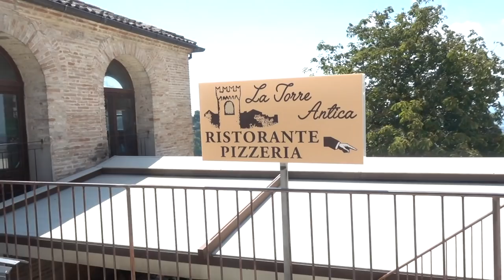I Spent Five Months Learning Italian, and I got kinda fluent!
It's over! Five months of learning Italian and trying to become fluent. I had such an incredible experience learning this beautiful language and meeting so many brilliant people along the way.

Next, I'm going back to Italy to keep working on my skills and keep putting out language learning videos. Let me know what you want to see by leaving me a message in the comments!

Audiobooks!
I talk a lot in my videos about listening along to an audiobook when you're reading in order to get better at languages (for me it's usually Harry Potter...)

It really helps me out if you use this link :)

My Kit (for camera nerds)

Big camera
Little camera
24mm lens
50mm lens
Big tripod
Little tripod
Tiny tripod
Phone stabiliser